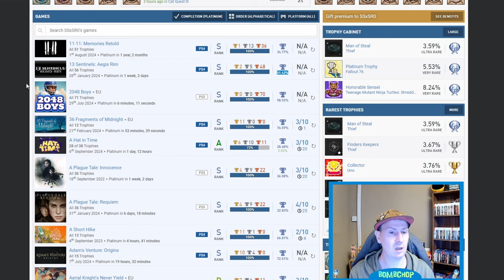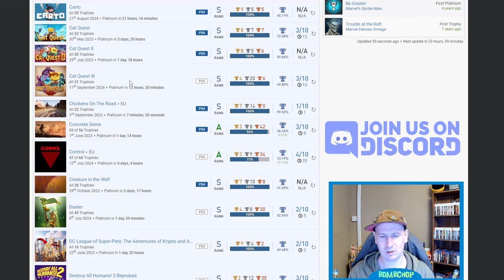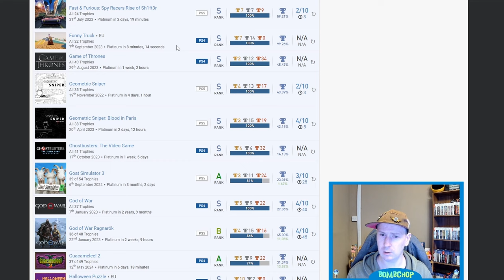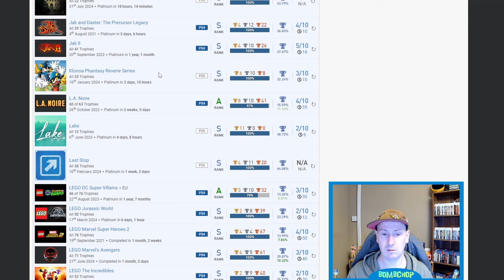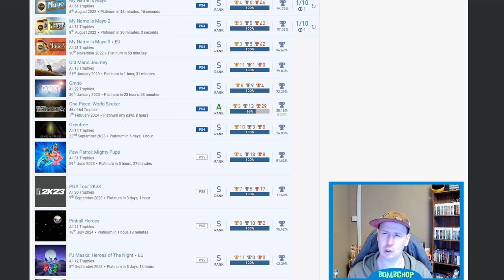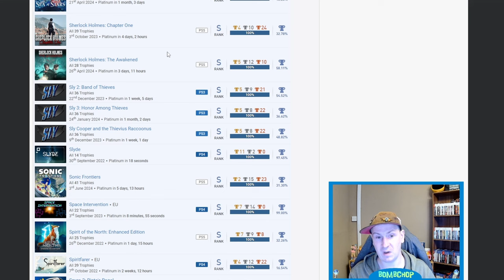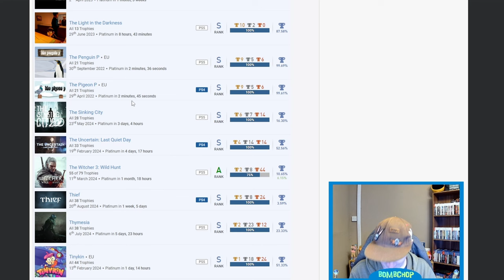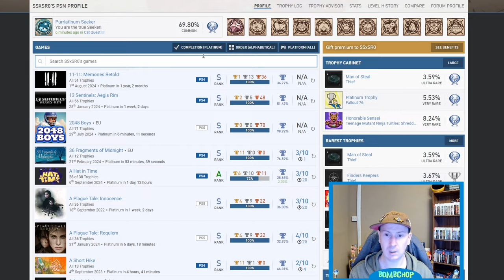SUBSCRIBER Trophy List Review #13 - Amazing Platinums & Jumping Tacos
In this review, I'll be looking at the trophy list of Subscriber SSxSR0 and their mixed bag of Platinum Trophies. Some unbelievable platinums & some believable 😂

Huge thank you to SSxSR0 for nominating their PSNProfile for the review and the patience. Thank you very much for checking the video out.

If you would like to have your PSNP account reviewed, simply Subscribe to the channel & leave your PSNP account name down in the comments & I will add you to the ever growing list!

It's free, it's new & it's filling up with other platinum hunters.